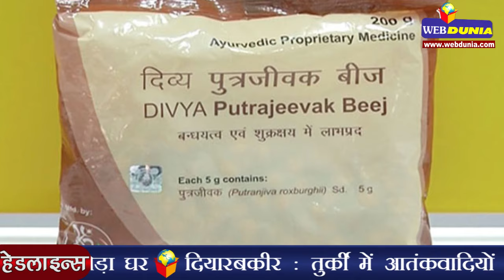चलती ट्रेन से पांच करोड़ की चोरी | Salem steal plan: Rs. 5 crore lifted from train to Chennai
चलती ट्रेन में दुस्साहस भरी चोरी के एक मामले में तमिलनाडु में सलेम से एक ट्रेन से चेन्नई में रिजर्व बैंक ऑफ इंडिया को भेजी जा रही 340 करोड़ रुपए में से पांच करोड़ रुपए चुरा लिए गए। ट्रेन के यहां पहुंचने के बाद 226 पेटी में नकदी से भरी चार पेटी से छेड़छाड़ की घटना के प्रकाश में आने के कुछ घंटे बाद आईजीपी एम रामसुब्रमणि ने बताया कि पांच करोड़ रुपए की चोरी हुई है। बहरहाल, आरबीआई के एक अधिकारी ने कहा कि ट्रेन से 340 करोड़ रुपए की फटी पुरानी नकदी 226 पेटी में सलेम से चेन्नई भेजी जा रही थी। अधिकारी ने कहा कि सलेम से चेन्नई पहुंचने के बाद लकड़ी की 226 पेटी में से चार पेटी में छेड़छाड़ पाई गई। पुलिस ने बताया कि नकदी पेटी से भरे तीन मालवाहक डिब्बों में एक का एयरवेंट टूटा हुआ पाया गया जिससे संदेह है कि किसी ने उपर से प्रवेश किया।